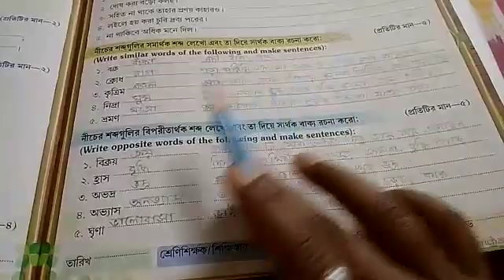27.04.2020, CLASS-2, Bengali e class